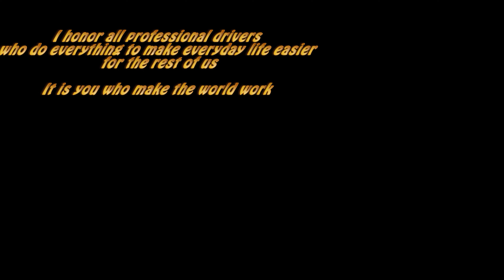Ljungby L15 in Snow clearing work in the late spring 2024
Yes we still have snow ;) So here comes a Ljungby maskin L15 wheel loader with a Siljum mekan Multiskopa Flipperbucket (Snowbucket with wings)
clearing a Parking lot in the late spring
Snöröjning på våren med en Ljungby L15 -2022  och Siljum mekan D-edition 4,8 narrow Multiskopa

Visit us at Facebook / Besök oss på Facebook
The Heavy Equipment and Construcion photographers in north Sweden. Maskinfotograferna i Norrbotten. Bm1113 and RilleS88
Construction machines and Heavy Equipment in focus since 2008

Ljungby radlader mit schneepflug
radlader mit schnee klapp schaufel
Siljum mekan D-edition Multiskopa
wheel loader in Snowremoval work with Hydraulic snow bucket
Ljungby machine L15